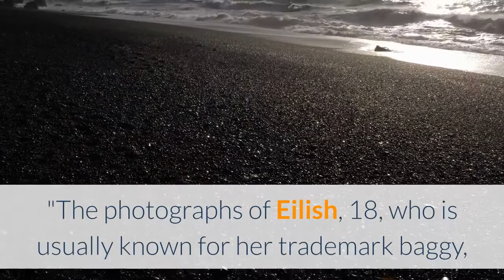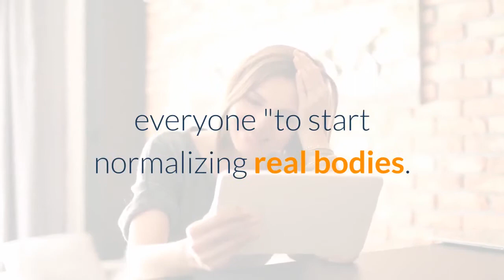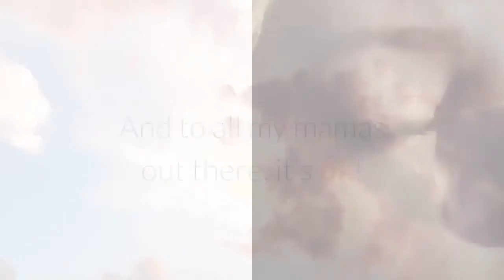Kat Dennings says she 'looked exactly like' Billie Eilish at her age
Kat Dennings has defended Billie Eilish against body-shaming trolls after new photographs of the singer wearing a tank top and shorts were published by news outlets.''Anyone reacting to @billieeilish having a normal body has to take a hard look at themselves, the ''2 Broke Girls'' actor tweeted Wednesday night. ''As someone who looked exactly like that at her age, it'd be nice for this unhealthy nonsense to f--- right off. She's beautiful and normal goodbye! ''Actress Liz Jenkins replied to Dennings tweet, writing: ''This! I do want to take it a step further and say anyone reacting to anyone else's body at all needs to look at themselves. How you feel about another persons body is a YOU problem. Always. ''Dennings responded: ''100000% people need to just stop talking about it. ''The photographs of Eilish, 18, who is usually known for her trademark baggy, streetwear style were first published by the Daily Mail on Tuesday, and soon after online trolls began to repost the images alongside negative comments about the teenager's body. One widely circulated tweet which has been criticized by the singer's fans said that Eilish had ''developed a mid-30's wine mom body. ''On Tuesday night, Eilish also responded to the body-shamers by sharing a short video by YouTuber Chizi Duru on her Instagram story in which Duru encouraged everyone ''to start normalizing real bodies. ''''Not everybody has a wagon behind 'em, OK? Guts are normal. They're normal. Boobs sag — especially after breastfeeding. Instagram isn't real, '' Duru says in the video. In case someone needed a reminder. Instagram has warped a lot of y’all into thinking NORMAL bodies are abnormal. NO. Not every black girl has a shelf behind them. Stomach pudge is completely normal. Most boobs SAGGGG. And to all my mamas out there, it’s ok! You brought LIFE into this world sis